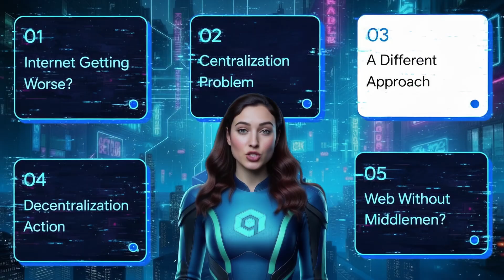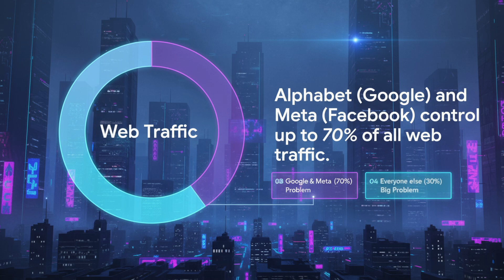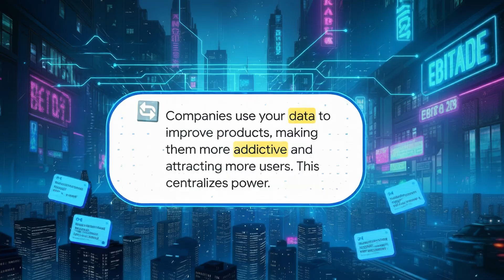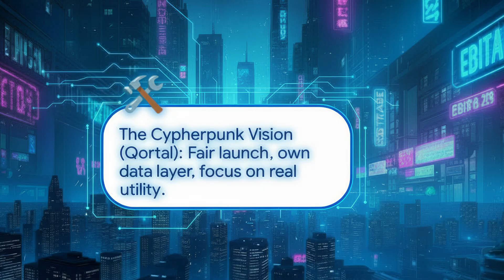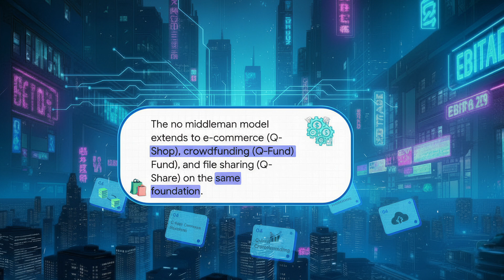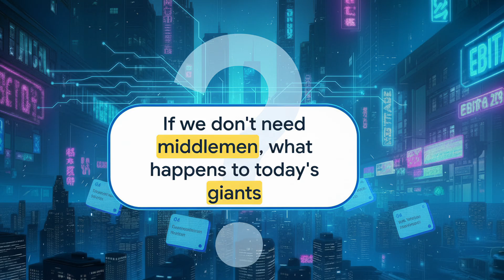The Future of Content Creation and Self Sovereign Identity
🔐 Reclaim Your Digital Dignity with Qortal
In this video, we dive into the revolutionary technologies behind Qortal, using Q-Tube as a powerful example of what true digital freedom looks like. No corporate oversight. No government control. No censorship—ever.
Qortal is a 100% decentralized blockchain project for censorship-free Internet, ISP, P2P encrypted messaging, P2P cryptocurrency trading, local wallets & more!
It is built for creators, thinkers, and rebels who believe in open expression without fear of suppression. If you're ready to share your voice without compromise, you're in the right place.